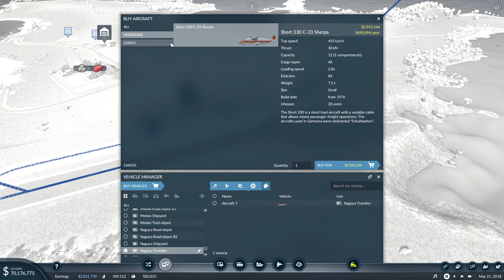Transport Fever 2 CZ - Tutoriál - Jak fungují města?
═╣ STREAMY ╠═

═╣ PODPORA KANÁLU ╠═

═╣ POPIS ╠═

TransportFever2 je propracovanou manažerskou strategií přepravy osob a zboží. Zahrajte si jako šéf přepravní společnosti a využívejte náklaďáky, vlaky, lodě i letadla a vydělávejte miliony.

═╣ STEAM SKUPINA ╠═

═╣ MOJE SESTAVA ╠═

Paměť ► 16GB
Graf. karta ► GTX 1060 6GB
SSD ► 120GB

═╣ SOCIÁLNÍ MÉDIA ╠═

═╣ SPŘÍZNĚNÉ KANÁLY ╠═

═╣ PRAVIDLA KOMENTÁŘŮ ╠═

1) Žádné vulgarismy a urážky.
2) Žádné trollování a flame.
3) Žádné spoilery.
4) Žádná politika.
5) Žádný backseat gaming